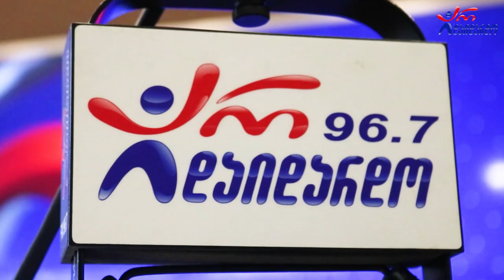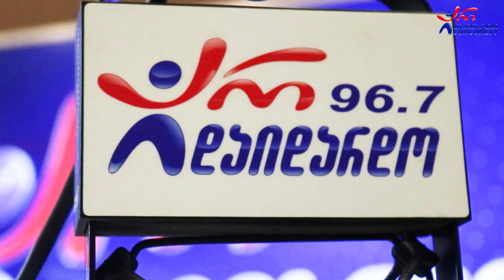ბაჩო რამიშვილი. პრემიერა გადაცემაში "რადიო დუეტი". 9.12.2022. ვიდეო კოლაჟი / Bacho Ramishvili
2022 წ.  9 დეკემბერი
☛ პარასკევი - 17:00. გადაცემა "რადიო დუეტი თაკოსთან ერთად". სტუმრად ბაჩო რამიშვილი. ვიდეო კოლაჟი